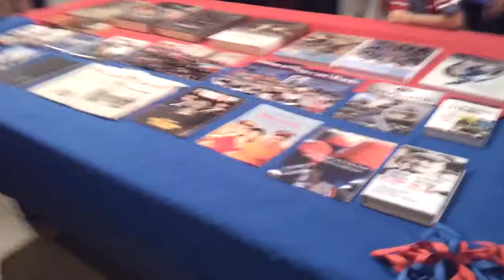Notte Bianca a Pace del Mela (Me) 2 Agosto 2014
Momenti della Notte Bianca svoltasi a Pace del Mela (Me) e dell'esibizione del Trio Pi.Ca.Sso.